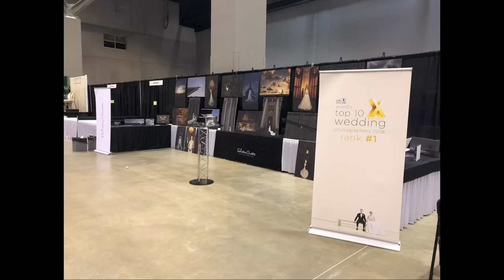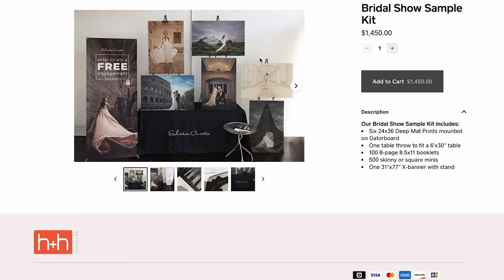6 things I wish I knew before becoming a wedding photographer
{Got a tip you want to share? Let me know.} Thinking of becoming a wedding photographer? Here are some things I wish I knew before taking the leap to be a full time wedding photographer.

Make no mistake, it can be extremely rewarding, but it's not without downside.

In this how-to video, I talk about some of the wedding photography pitfalls you can avoid.

Camera Equipment //

Lighting //

Profoto A10 //
Profoto B10X //
Profoto B10X Plus //

Light Stands //

Joby GorillaPod //

Modifiers //
*=Personal Fav

*Profoto 5ft Octa //
Profoto OCF Softbox 3’ Octa //
Profoto 24in OCF Beauty Dish Silver //
Profoto Softlight Reflector //
Profoto Clic Softbox Octa //
Profoto Clic Dome //

Misc //

Profoto Clic Grid & Gel Kit //
Profoto Clic Creative Gel Kit //
Spider Holster //
Memory Cards //

Educational Links //

Follow Me //